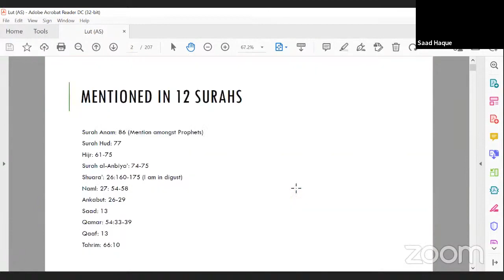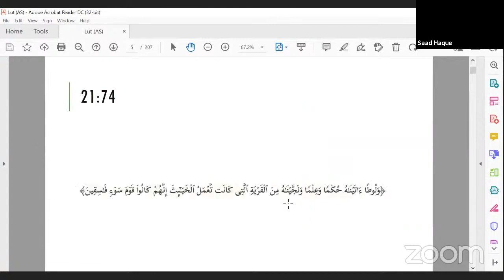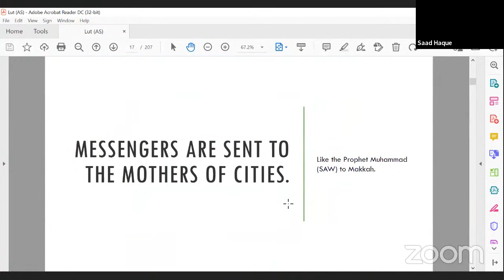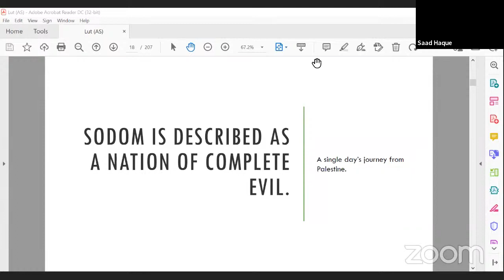Story of Lut (AS): Engaging with the LGBT Community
Delivered at Zakaria Islamic Academy in Chantilly, VA